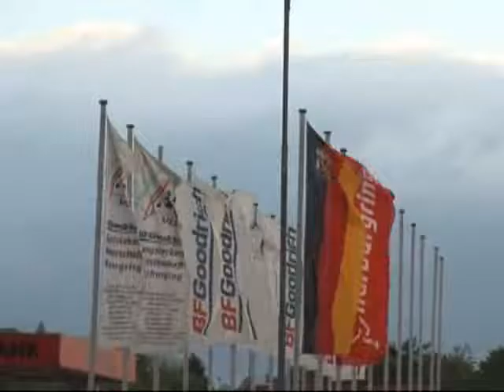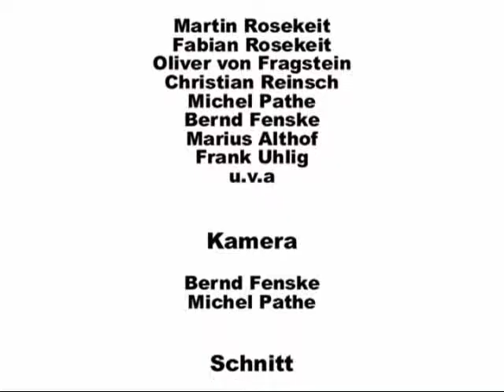Onboard: Lambo Racing Gallardo - 4. VLN 2007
Während in anderern Rennserien das Überholen immer seltener wird, zeigt Stephan Rösler im Lambo Racing Gallardo wie es auch laufen kann. Nach einem ungeplanten Boxenstop kämpft er sich an diverse Teilnehmer mit dem sprichwörtlichen "Messer zwischen den Zähnen" vorbei und überrundet gleichzeitig unzählige Fahrzeuge.